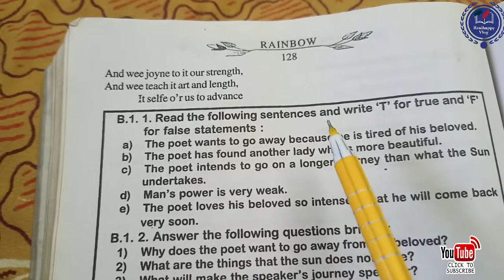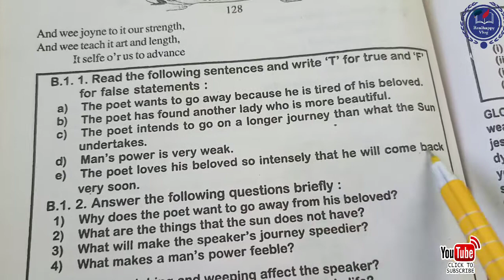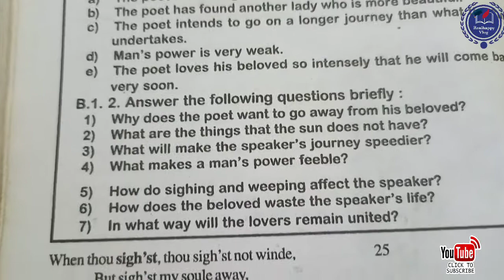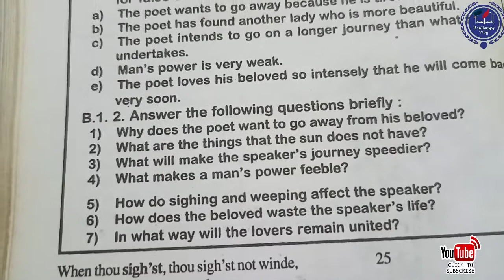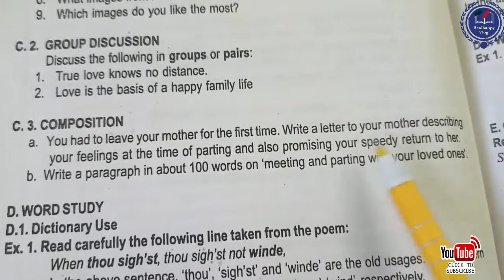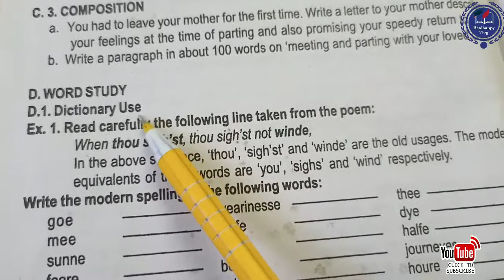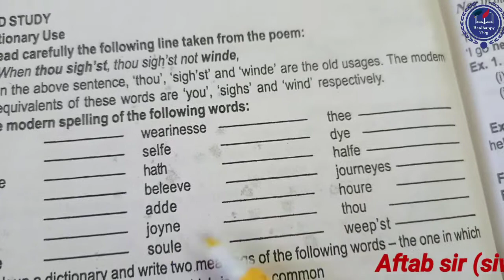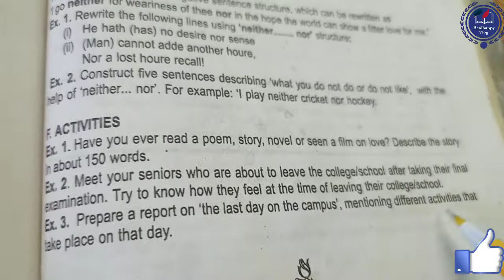question answer and exercise solution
Today I am presenting a video to solve the exercise of the sweetest love I do not go and try to solve short question answer.I hope that this video will be liked by everyone.